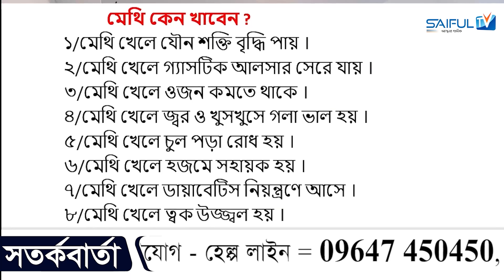পুরুষের উত্থান জনিত সমস্যার চির সমাধান।শক্ত হবেই হবে।মাসে খরচ মাত্র ২০ টাকা।খাওয়ার নিয়মটা মনে রাখুন।